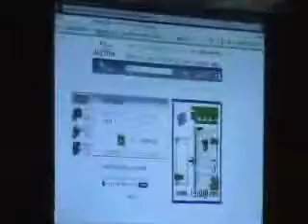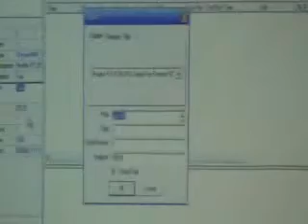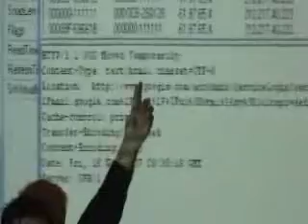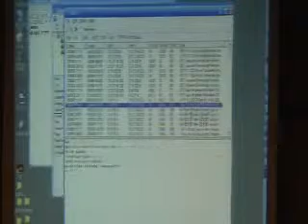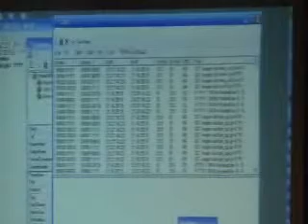SnoopSpy 2 held in POC 2007 (7)